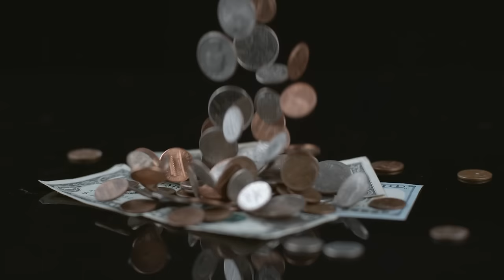TASSE MALEDETTE! Come difendersi dalle aggressioni del Fisco?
| Sono le Tasse il vero Killer per le PMI italiane? In questo video Frank Merenda - l'esperto di Marketing #1 in Europa - e il Dott. Alberto Catanzaro (Dottore Commercialista e CFO di Metodo Merenda) affrontano l'argomento delle Tasse in modo molto pratico. Per quanto la pressione fiscale sia elevata in Italia, siamo sicuri che siano le Tasse il vero scoglio che impedisca alla tua Azienda di prosperare ed arrivare al successo?

00:00 Inizio
00:25 Aziende e tassazione
10:20 PMI: il vero problema sono le tasse?
17:32 PMI e i problemi di gestione fiscale
29:28 Imprese fiscalmente sostenibili
32:37 Concordato Fiscale biennio 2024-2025
42:40 Generare utile d'impresa sostenibile
46:30 Le “Tasse Brutte” in Italia
50:40 Differenze Tassazione tra PMI e SRL
1:00:35 Contabilità in ordine con la SRL
1:28:30 Gli Accertamenti fiscali
1:33:38 Holding : vantaggi e svantaggi

🔴 *RISOLVI IL PROBLEMA UNA VOLTA PER TUTTE:*

▶ Le tasse stanno rovinando il tuo sogno imprenditoriale? Se ogni anno maledici il tuo commercialista, il fisco e le tasse che sono (a sorpresa) molto più alte del previsto, vai qui:

▶ Scopri come sfruttare 3 potenti strumenti contabili che nessun commercialista vuole consegnarti… per controllare i numeri della tua azienda, massimizzare i profitti e prosperare in Italia!

🔴 𝗖𝗢𝗥𝗦𝗜 𝗜𝗡 𝗣𝗥𝗘𝗦𝗘𝗡𝗭𝗔 𝗔𝗟 𝗖𝗘𝗡𝗧𝗥𝗢 𝗦𝗧𝗨𝗗𝗜 𝗣𝗘𝗥 𝗜𝗠𝗣𝗥𝗘𝗡𝗗𝗜𝗧𝗢𝗥𝗜

▶  Sei stufo di vedere i tuoi scarsissimi competitor soffiarti via i clienti da sotto al naso? Scopri come sfruttare al meglio le tue risorse per conquistare il mercato e diventare un punto di riferimento nel tuo settore.

▶ Vuoi sviluppare una Vista a Raggi X per distinguere al volo i clienti buoni dai perditempo e dalle “sanguisughe”?